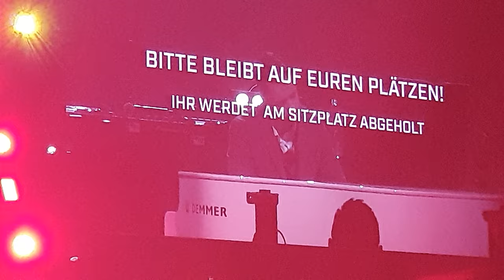Sefa exclusive "one more track" piano track | Lanxess Arena | Germany | 24.07.20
Sefa playing one more piano track at the live event in cologne germany! Fans going crazy for this lovely song!